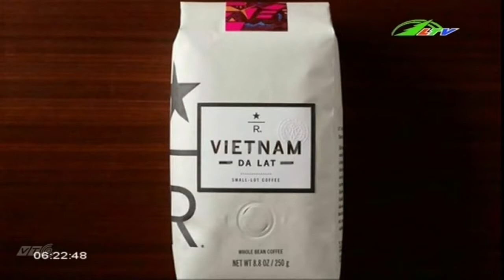Tin Tức Cà phê Đà Lạt được bán tại cửa hàng Starbucks | Xã hội Lâm Đồng TV